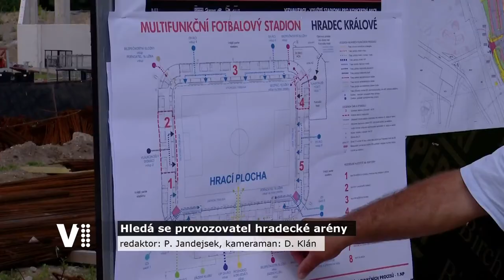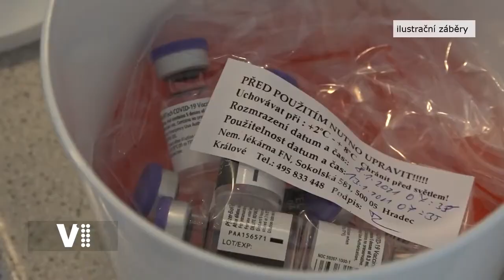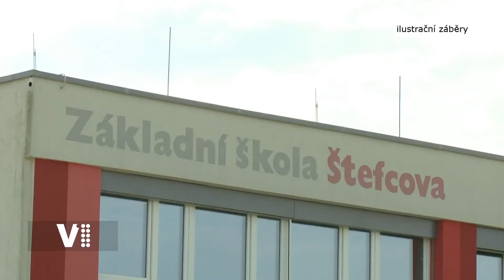Expres Hradec Králové 29/2022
Témata:
0:20 Úvod
0:29 Město Hradec Králové začalo hledat provozovatele multifunkčního fotbalového stadionu
2:00 Čtvrtá posilovací dávka proti Covid-19
2:37 Ředitel FNHK končí ve své funkci
3:07 Ve školách probíhají během prázdnin rekonstrukce